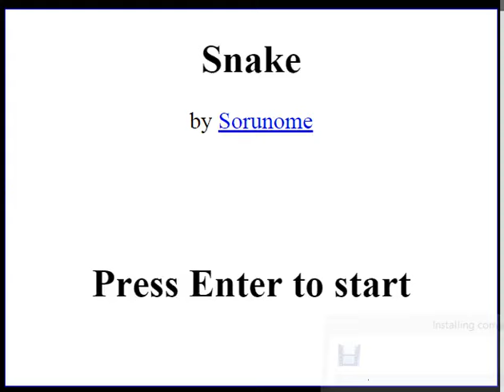Snake (PC browser game)